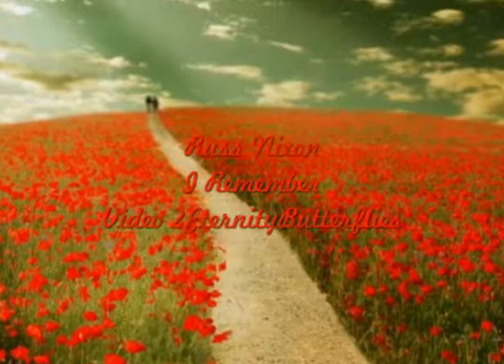Russ Nixon I Remember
The most beautiful music performed by Russ Nixon composer and producer
From his album "Begin"